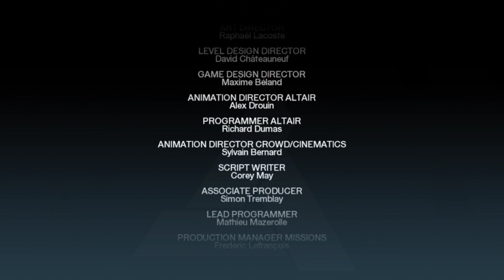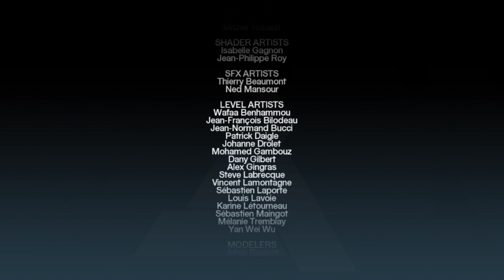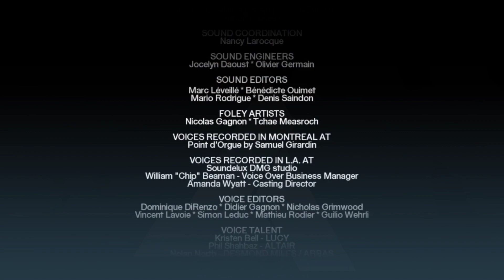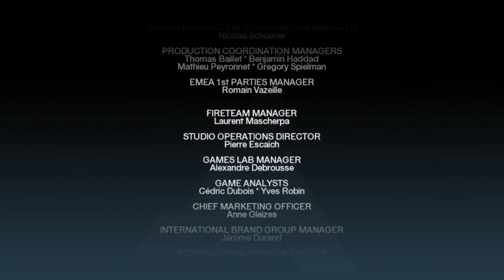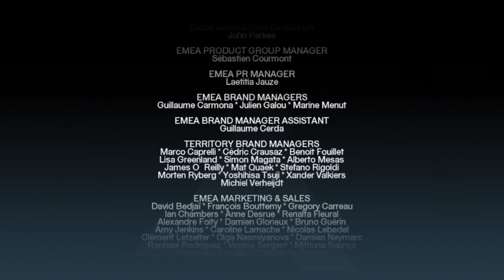ASSASSIN'S CREED Gameplay Ending